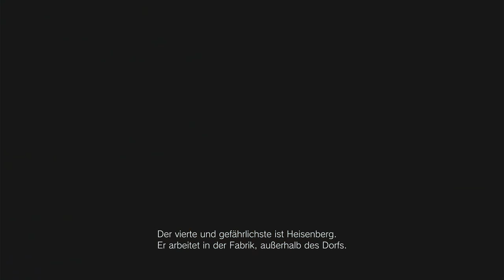Let's Play Resident Evil: Village (PS5)#8 - Das Dorf Erkunden